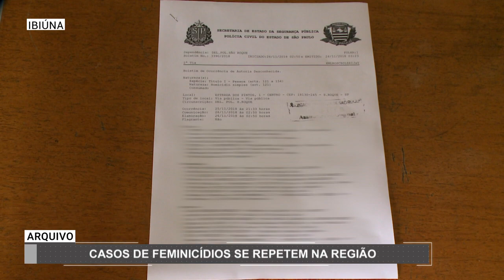Casos de feminicídio se repetem na região - TV SOROCABA/SBT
E outra vez a gente fala sobre crimes contra a mulher. Em Salto, um homem teria agredido a esposa. Eles foram até a delegacia, mas ele foi liberado e voltou para casa e repetiu a agressão. A repórter Amanda Campos conta os detalhes pra gente.